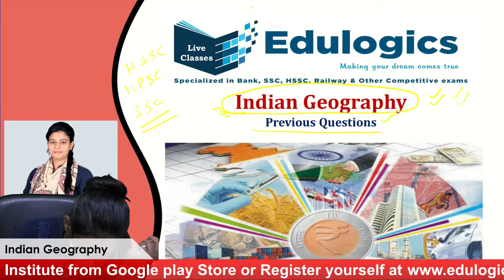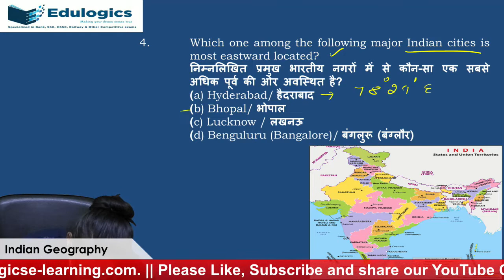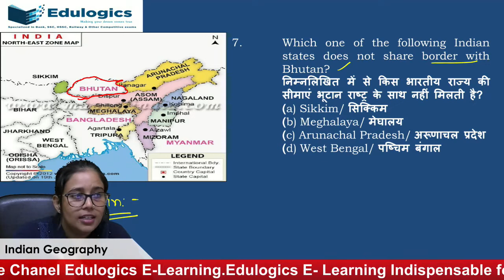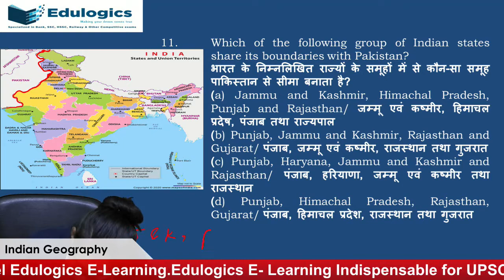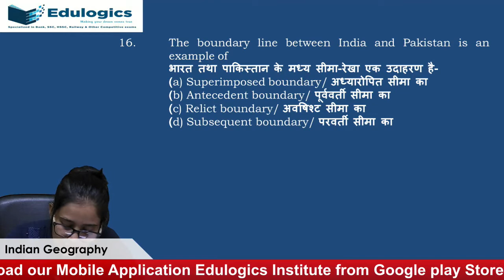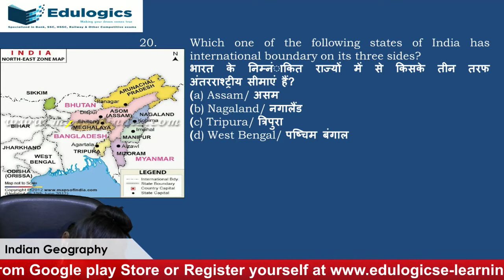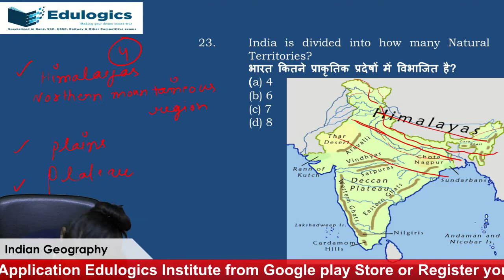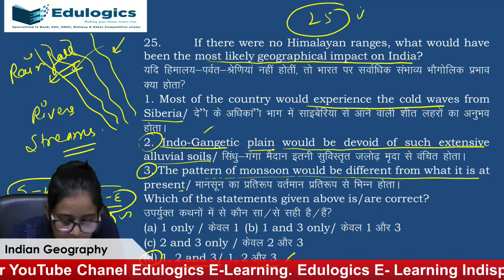Exam Shooter – 02 Indian Geography Previous Year Questions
Indispensable for
Railways and all other State Level Competitive Exams